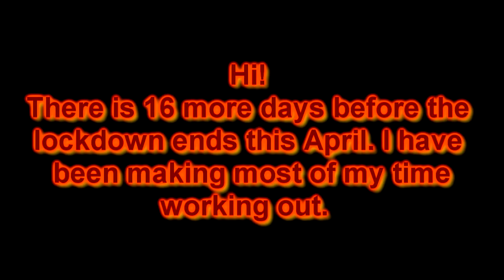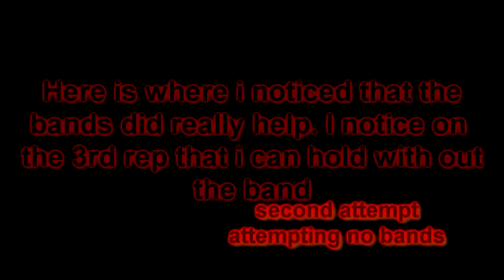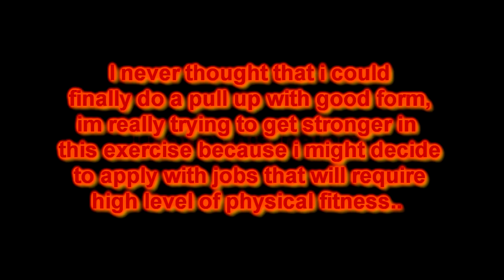Pull up - How to get stronger using bands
16 more days before the lockdown ends. Im still trying to get in shape, improving my calisthenics skills